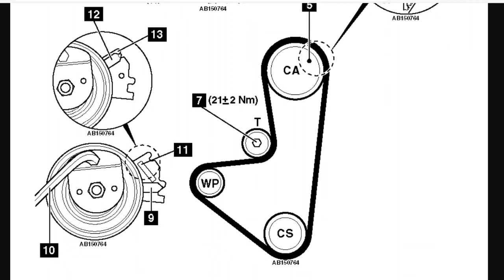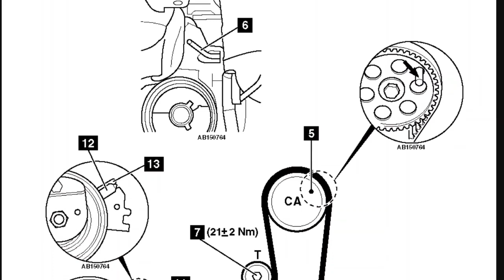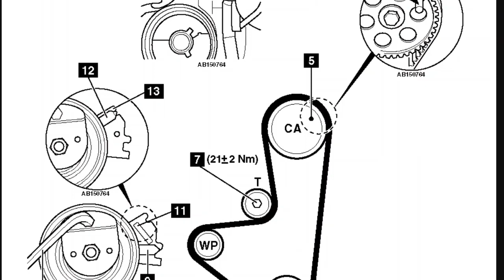Replace Timing Belt Citroen C3 2009